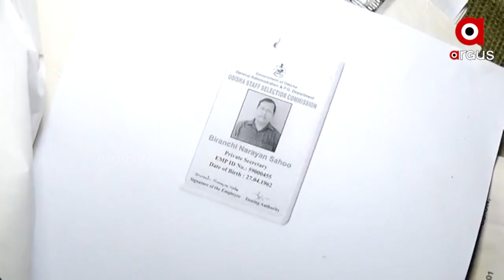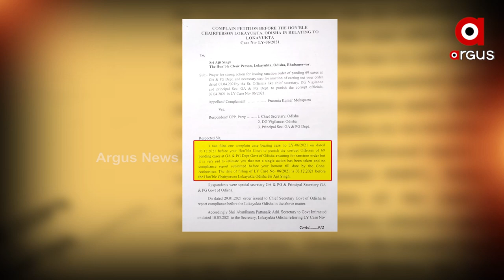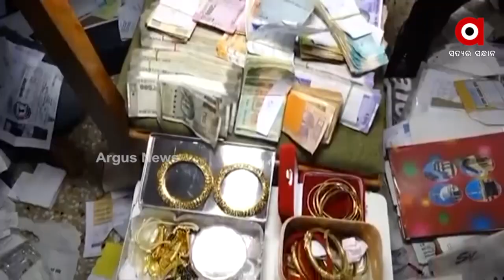Odisha: Vigilance files Case Against 69 Powerful Officer Yet No Action has been Taken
Vigilance files Case Against 69 Powerful Officer Yet No Action has been Taken by Odisha Police.